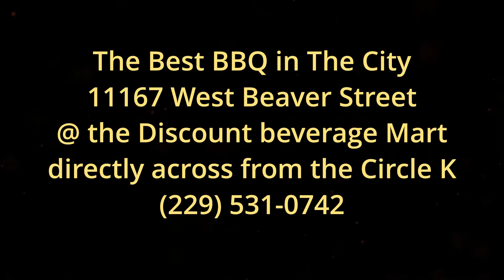FoodTruckJacksonville hosts The best Food Trucks in Duval! Blazin Hog Food Truck has the best BBQ!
If you're looking for the best food on 4 wheels in jacksonville, florida, try our Food Trucks  Blazin Hog Has The Best Dag Gum BBQ in the City! Jacksonvill, Florida! Duval! New Location Alert The Best BBQ in The City
11167 West Beaver Street
@ the Discount beverage Mart
directly across from the Circle K